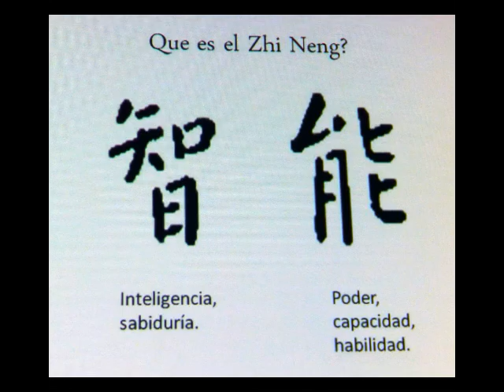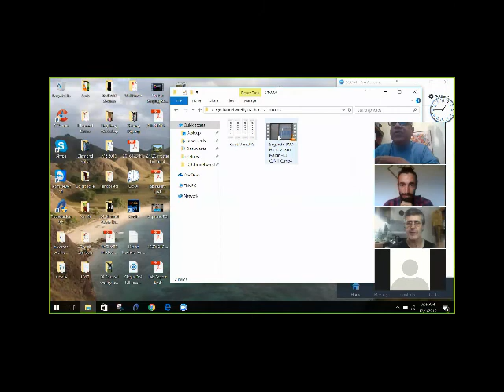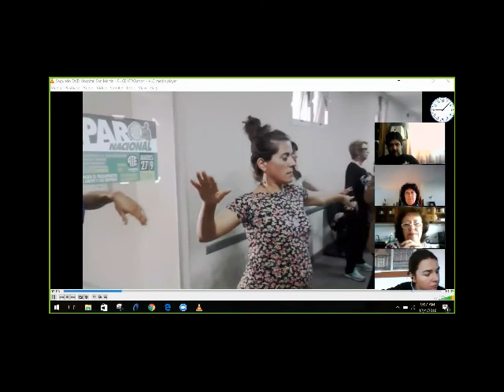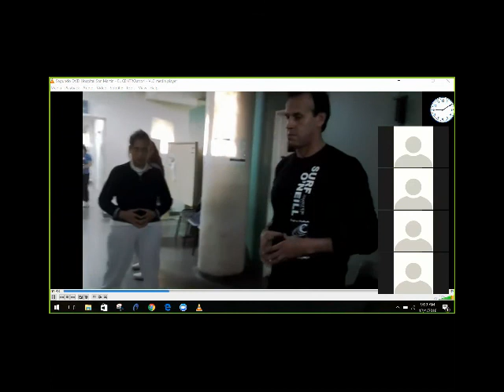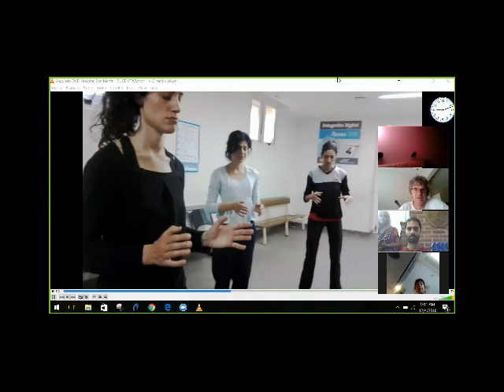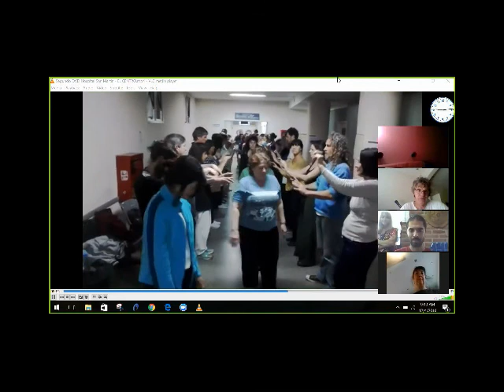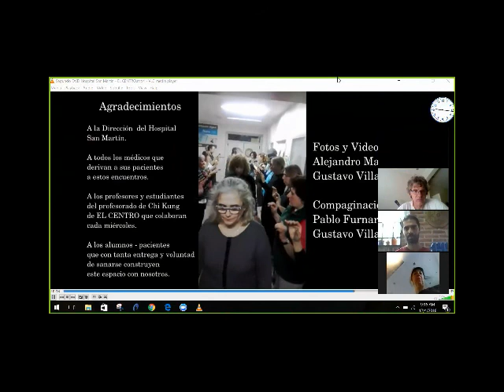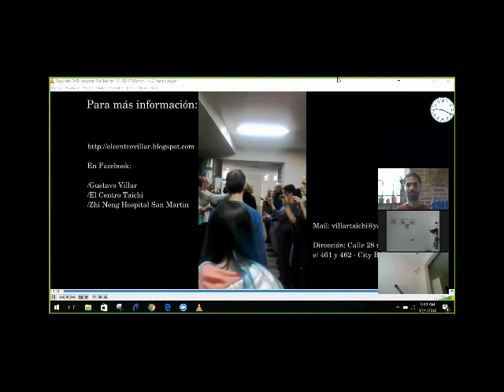Foro internacional online de Zhineng.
zhineng qigong - qi-channel.org l belgium. Dic 2016